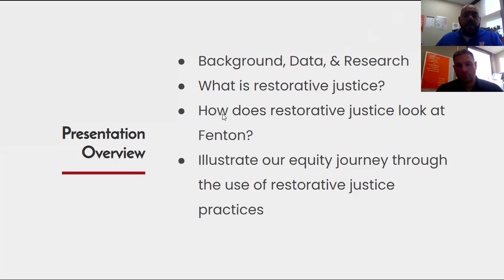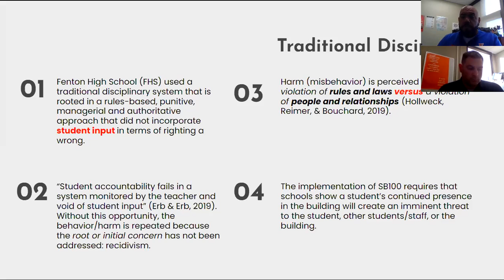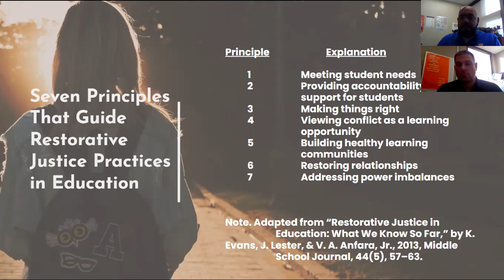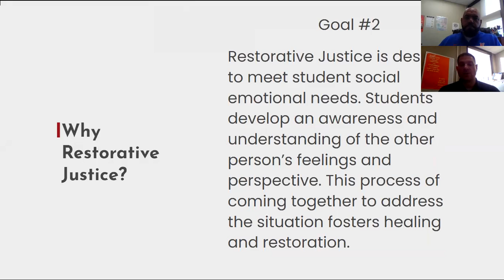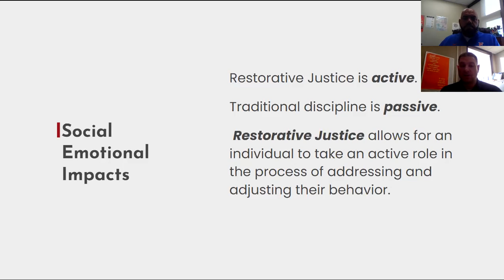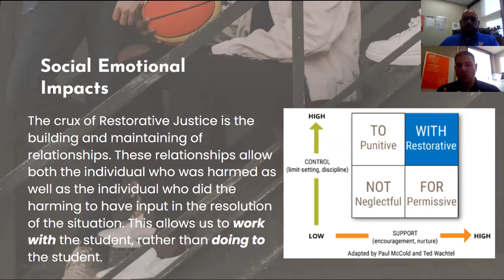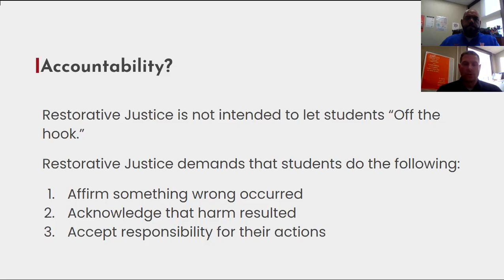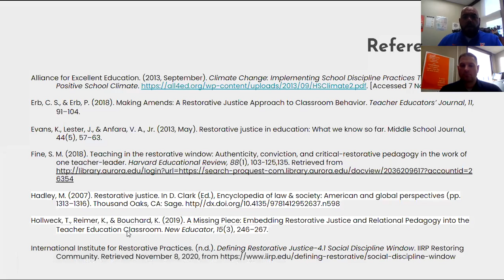Fenton High School Restorative Justice Equity Journey